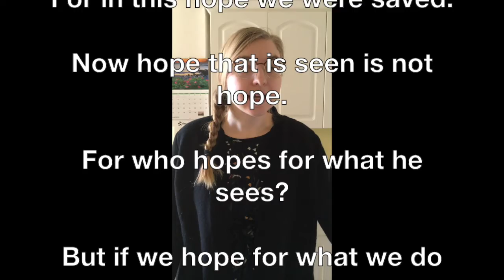Sunday School 04/5/20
It's Palm Sunday and our Mongolia adventure continues! This week we meet Nargulan and discover that God's love is bigger than any of the challenges we face in life. Be sure to check out the Go Mongolia online resources to learn more about horse racing and the festival of Naadam.